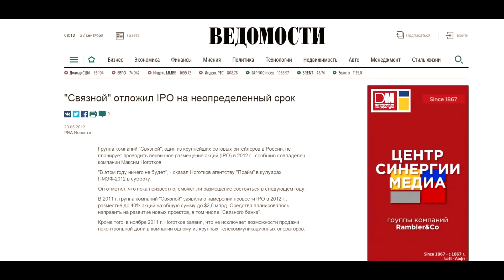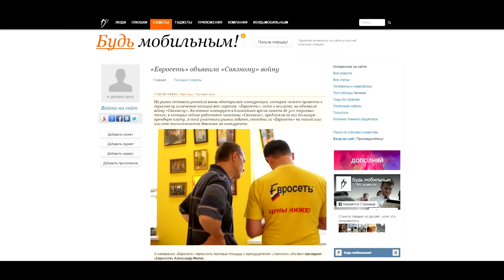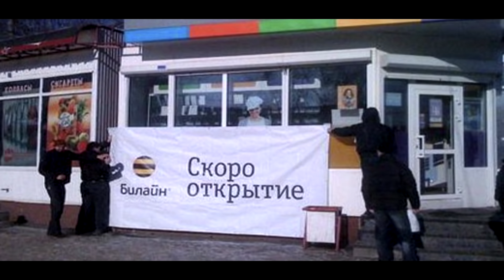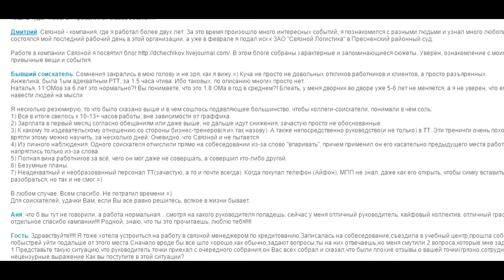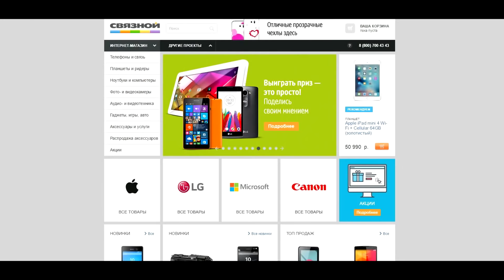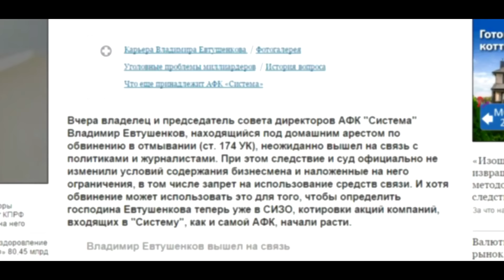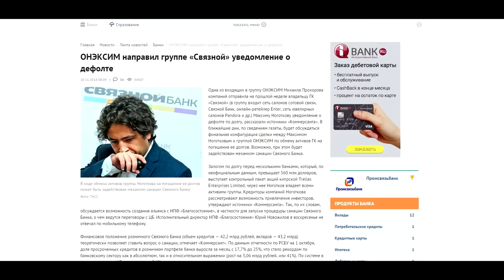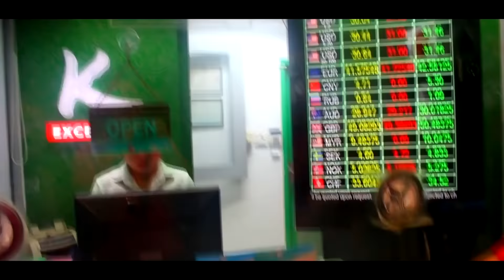Связной. Маски сброшены. Не самый лучший happy end.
Осторожно Связной на поворотах Максим.
Ящик Пандоры Ноготкова открывается.
ссылка на оригинал
"Сводный хор топ-менеджеров "Связного": от Сахалина до Москвы".